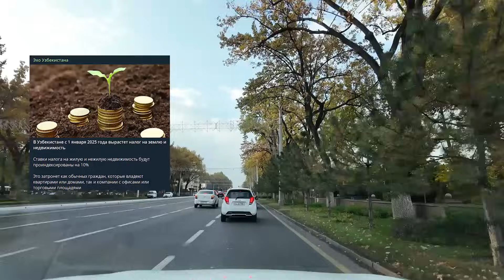ДОБРЫЕ НОВОСТИ УЗБЕКИСТАНА.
Сегодня мы продолжаем знакомить вас с новостями в нашей информационно-экскурсионной поездке по Ташкенту. Новости зачитаны нами из новостных телеграм каналов Узбекистана. Желаем приятной поездки вместе с нами!

Тайм коды ролика:
00:00 Начало
01:03 Официально запустили новый мост возле международного аэропорта Ташкента
02:34 Мощные радары на перекрестках Ташкента
02:58 Гастрономические улицы появятся во всех районах Ташкента
03:36 Новые пешеходные переходы в Узбекистане
03:54 48 часов на штраф за ПДД
04:43 Цены на новый Cobalt Midnight
06:17 Опровержение РЭС
06:39 Конкурс от Хокимията Ташкента
07:04 Запред грузовикам ездить в левом ряду в Ташкенте
07:25 Ретро съемки Ташкента (1989год)
08:16 Повышение пенсий в Узбекистане в 2025 году
08:33 Куда жаловаться на отсутствие газа и света?
08:47 В Узбекистане повысят налог на землю и недвижимость на 10 %
09:25 Школьники Узбекистана в 10ке лучших по интеллектуальным играм
10:23 Узбекистанец перевёз на кобальте в РФ весь дом
10:46 Подготовка электро сетей к холодам в Ташкенте
11:23 Новый Ташкент будет рассчитан на 2 млн.человек
11:48 Ретро концерт в Ташкенте. Хиты 80-90х
12:35 Заключение
✅Если вы хотите чтоб мы показали дорогие вашему сердцу места в Ташкенте, оставьте заявку и мы постараемся ее выполнить.
Для изготовления вашего адресного ролика вам нужно будет:
✅ Отправьте мне в Telegram Вашу просьбу голосовым сообщением. Расскажите краткую историю ваших воспоминаний прожитых лет в Ташкенте.
Какие места вы бы хотели чтоб я снял (квартал, улицу, двор, дом, подъезд, этаж, школу, садик и т.д.)
✅ Напишите как вас зовут. По возможности пришлите свою фотографию. Мы с вашего разрешения ваш голос и фото используем в вашем ролике.
✅Если Вам нравится то, что мы делаем, мы будем рады любой поддержке для развития нашего канала. Как таковой ставки нет, всё на ваше усмотрение.

Как поддержать нас?
Через мобильные приложения Сбер, Т-Банк на нашу HUMO карту банка "HAMKORBANK"
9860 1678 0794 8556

Western Union, MoneyGram, Золотая Корона
Uzbekistan, Rustam Xamidjanovich Raimjanov

Благодарим Вас за поддержку и просмотры!